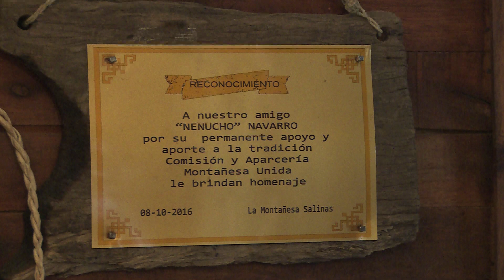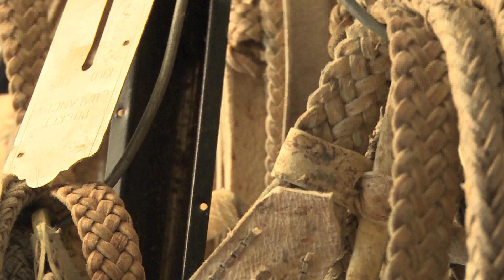Guasquero - Mario "Nenucho" Navarro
El equipo de Enfoque Regional te invita a conocer a Mario "Nenucho" Navarro y su oficio de gusquero.